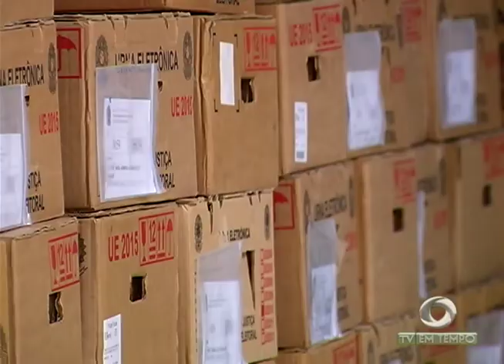Mais de 30 quilos de cocaína são apreendidos em uma embarcação que vinha de Fonte Boa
02º BLOCO JORNAL 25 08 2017 - Mais de 30 quilos de cocaína são apreendidos em uma embarcação que vinha de Fonte Boa